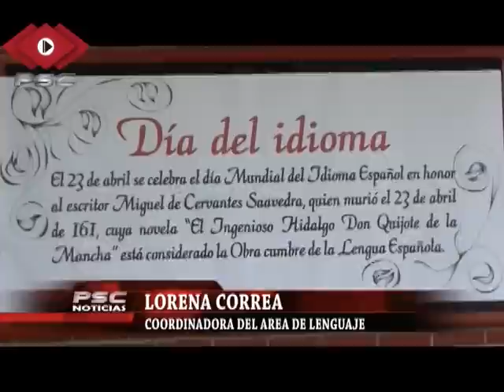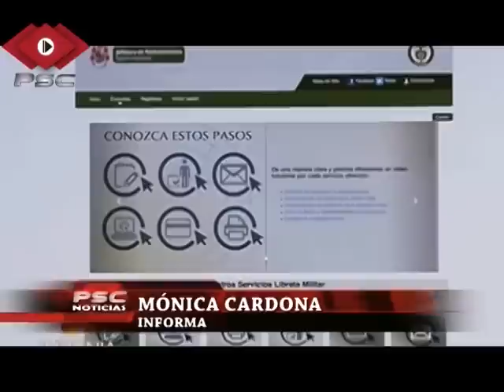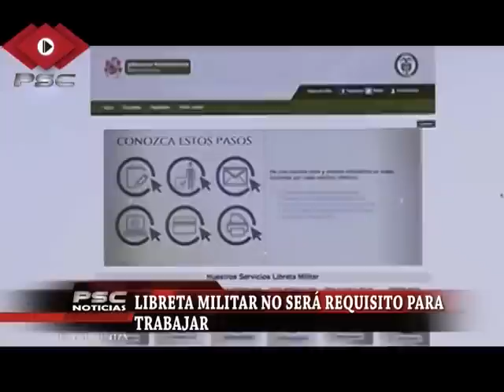PSC al dia Sabado 23 de Abril del 2016